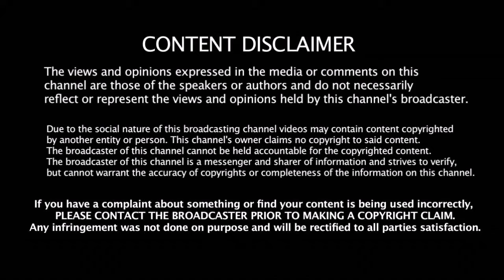கதாநாயகியாக கலக்கும் Big Boss ஜூலியானா | Big Boss Julie Debut As Heroin